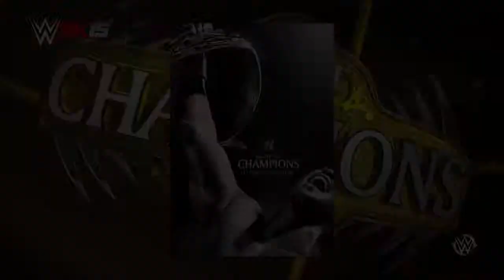WWE 2K15 PS4 Universe Mode Part 9